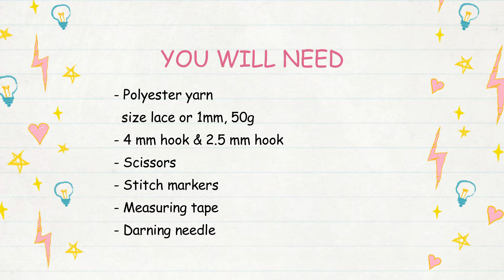Crochet Mesh Bikini Cover Up Tutorial | Chenda DIY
Hello everyone, in today's video I'll be showing you how to crochet mesh bikini cover up Part 1. Please enjoy the tutorial :)

::::::ABA BANK::::::
*** PLEASE DO NOT USE MY VIDEO WITHOUT PERMISSION ***